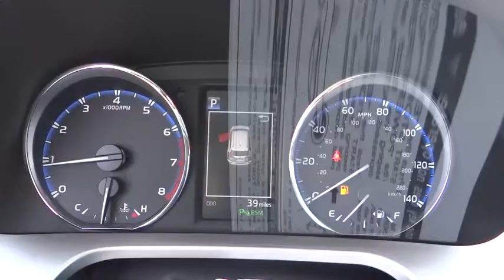2016 Toyota RAV4 Carson City, Reno, Northern Nevada, Dayton, Lake Tahoe, NV 57024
2016 Toyota RAV4

The 2016 RAV4 captures the spirit of freedom that began with the original RAV4, yet breaks new ground in refinement, practicality and technology. The traditionally mounted spare now resides under the cargo floor so that the RAV4 now has a true liftgate, opening up instead of out. Opt for the RAV4 Limited and you'll get a power liftgate with jam protection that even offers height adjustment. From its efficient engine to its new 6-speed automatic transmission and updated suspension, RAV4 is every bit a driver's machine. It's now available with the all-new Dynamic Torque-Control All-Wheel Drive system. It improves handling by distributing power from front to rear, and manages the vehicle's braking system from side to side for maximum control. RAV4's standard 2.5L engine produces 176hp along with 172 lb.-ft. of torque. A hybrid model also exists with a combined peak power of 194hp. AWD is standard on the hybrid model as it uses a third electric motor on the rear axle to provide those wheels with torque when the system senses it requires power to those wheels. Even with all the leg room offered by RAV4's interior, there's still plenty of room for your gear. In fact, you can stow up to 38.4 cubic feet of cargo with the rear seatbacks in their upright position. You can even fold the second-row seats in seconds by pulling the handle up and lower the seatbacks to create a wide, flat load space with 73.4 cubic feet of cargo capacity. Optional features now include Blind Spot Monitoring with Rear Cross-Traffic Alert which provides audible and visual cues when the RAV4 detects oncoming traffic.